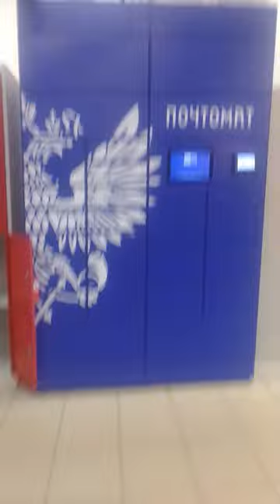Девушка - Бунтарка за кассой